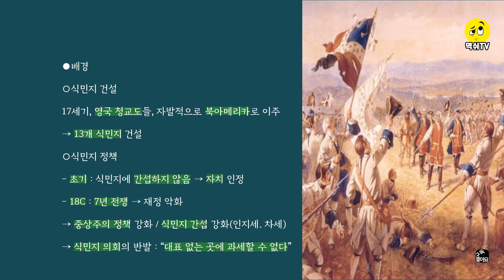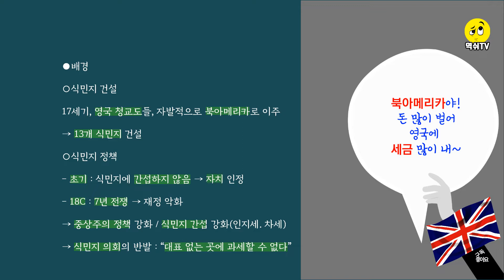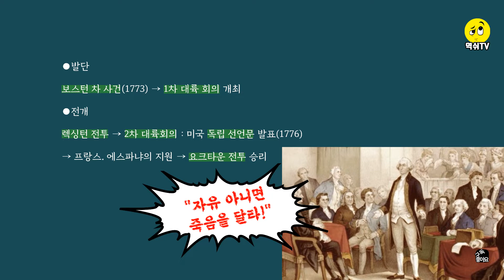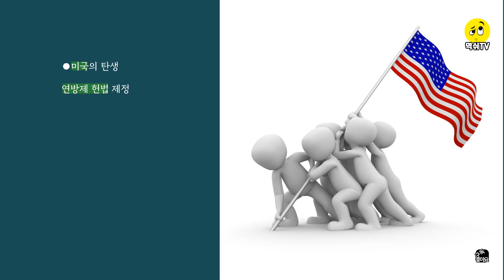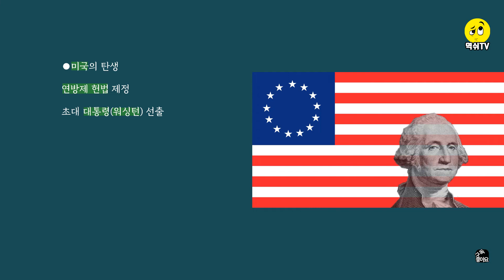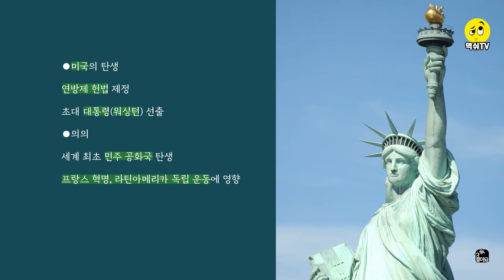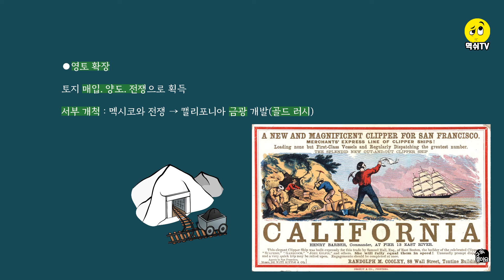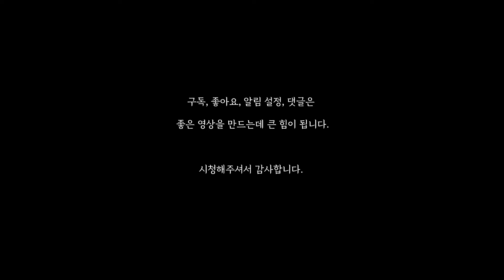[중2 역사 1-2] 02. 미국 혁명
00:00  인트로
00:04  교과서 범위
00:07  미국 혁명의 배경
01:54  미국 혁명의 발단
02:31  미국 혁명의 전개
04:21  미국 혁명의 결과
06:01  미국의 탄생
06:27  미국 혁명의 의의
07:12  영토 확장

세계사 기초가 부족한 고등학생이 보셔도 좋아요!!!

1. 영상과 암기팁은 역쉬TV의 독창적인 내용입니다. 개인적인 목적으로 또는 학원이나 공부방 등 학습 목적으로 이용하는 것은 환영하나, 이를 모방해 영상. 출판물을 만드는 것은 허용하지 않습니다.
2. 이 동영상을 다운받아 재업로드 하는 것 또한 허용하지 않습니다.
3. 유튜브로 '공유'하시거나 페이스북, 인스타 등에 '링크'하는 것은 허용됩니다.